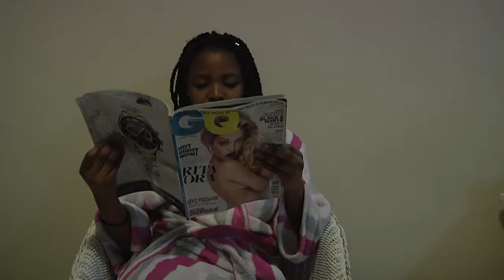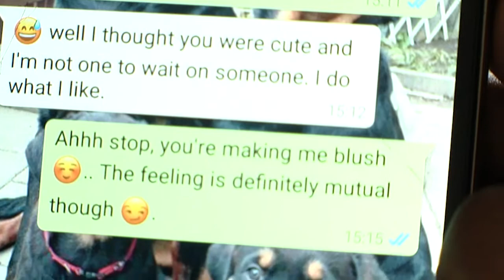I Am My Heart's Undertaker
A documentary that explores a personal journey of overcoming fear.